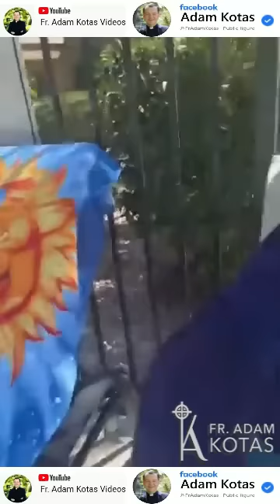🔔Si siente que no hay horizonte😇que tal vez se esconde la luz que te falta y amor💖😇💖Ahí estará Dios✨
🔔 Padre Adam Kotas 🔔Si andas cansad@, Si ya admites que no hay horizonte😇que tal vez se esconde la luz que le falta al amor💖😇💖ahí estará Dios✨para abrirte las Puertas✨